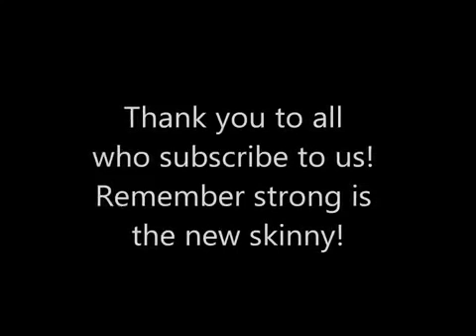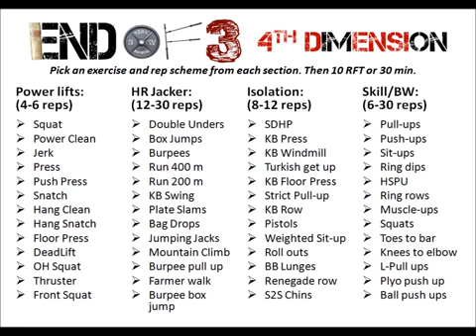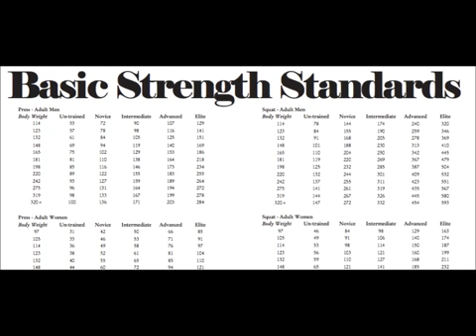Best Of CrossFit Workout Music Mix 3 Hands Up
Think about how far you have come today and how much farther you will go tomorrow. Remember sweat is fat crying ♫ Featured Tracks (Tracklist): Warriyo .

Music to push yourself to the limit and get that next rep! Be a stronger you. ♫ Featured Tracks (Tracklist): 00:00 RetroVision .

Workout music, CrossFit workout programs to help you get fit, stronger, healthier, be a better you! These crossfit programs will def help you achieve your goals!

Music to push yourself to the limit and get that next rep! Be a stronger you. ♫ Featured Tracks (Tracklist): IZECOLD - Close (feat.